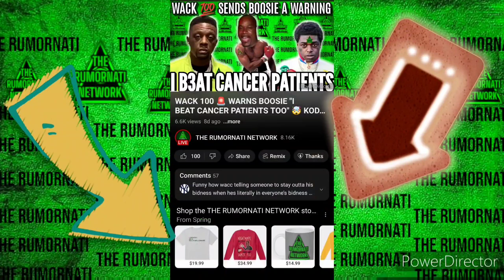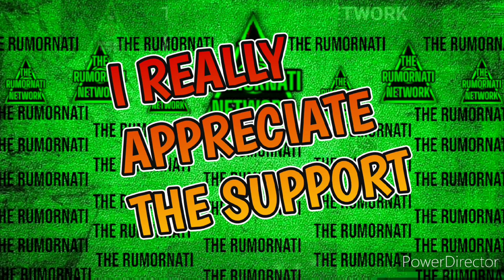WACK 100 ON JIMMY HENCHMAN SNITCHING ON HAITIAN JACK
WACK 100 ON JIMMY HENCHMAN SNITCHING ON HAITIAN JACK  (FOLLOW ALL 💯 SIDE ROOMS ON CLUBHOUSE)